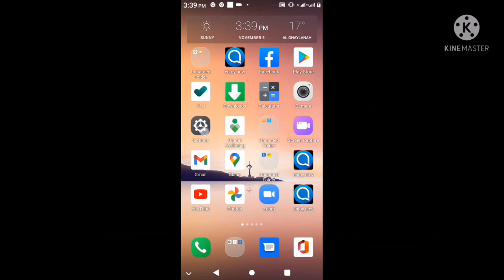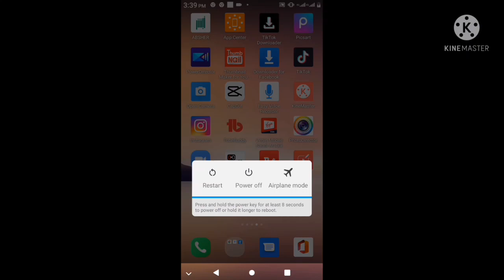How to fix your phone(android) without sounds/music Simple Steps#lifehacks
These video tips intended to share my personal knowledge of what I had learned on how to fix some basic steps dilemma with your android phone.

Sa lahat poh ng makapanood nito ay bukas ako sa anumang opinyon or suwestyon para sa ikabubuti nang nakakarami.

Salamat Po God Bless Us All!!!